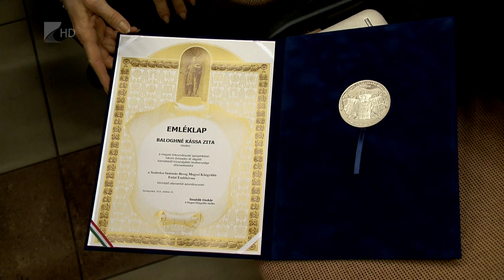’56-ra emlékeztek - Kölcsey Tv